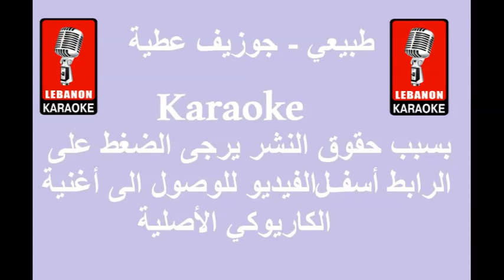طبيعي - جوزيف عطية كاريوكي 2021 - Tabi3i - Joseph Ateyye Karaoke 2021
2021 طبيعي - جوزيف عطية كاريوكي
Tabi3i - Joseph Ateyye Karaoke 2021